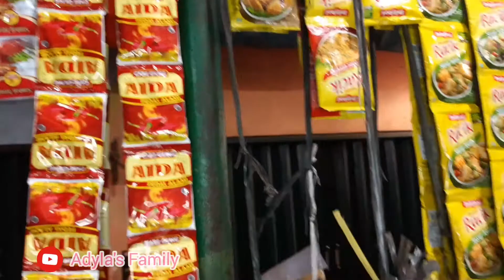KASBON DULU|BELANJA AWAL BULAN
Assalamualaikum

Halo semuanya

sahabat youtube

Video awal bulan ini tentang aku beli barang² kebutuhan rumah tangga di toko mamah aku sendiri ya

Salam 🥰